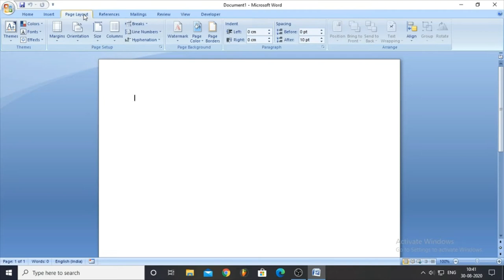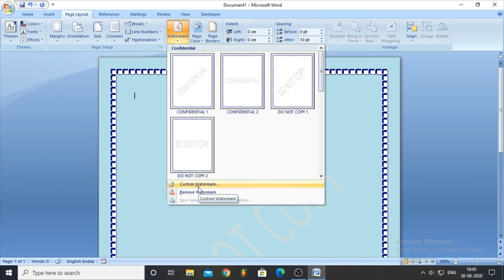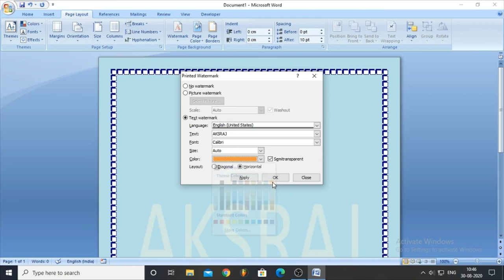HOW TO CHANGE PAGE COLOR ,WATERMARK ,BORDER IN MS OFFICE.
HOW TO CHANGE PAGE COLOR IN MS OFFICE AND MAKE BORDER AND WATERMARK
MS OFFICE 2007 TUTORIAL
BY AKSRAJ PRODUCTION